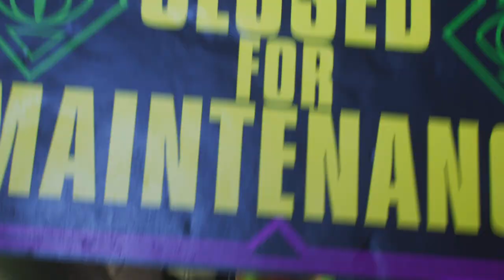Spider-Man 2 - Ep 9 Harvey's Secret (Full Game)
Harvey has a secret and Mysterio has a weird day job